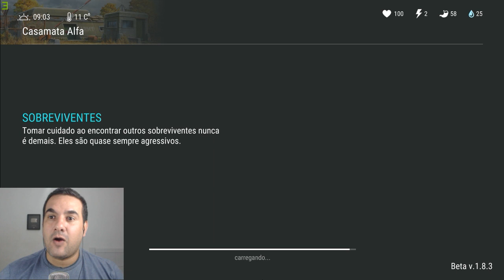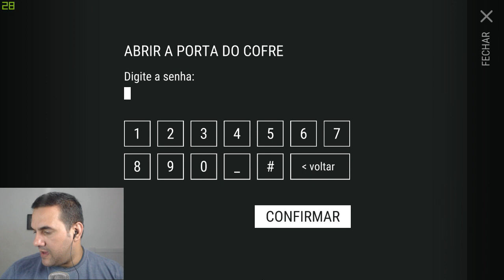TRUQUE DO CACHORRO + INVASÃO NO MAPA DA CAIXA INFECTADA - LAST DAY ON EATH SURVIVAL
PROGRAMAS QUE USO EM MEUS VÍDEOS :

PIXEL LAB
PS TOUCH
KINE MASTER
POWERDIRECTOR
AZ SCREEN RECORDER PRO
SCR